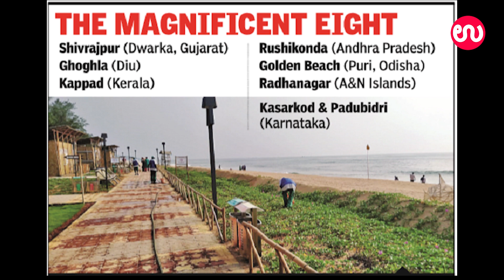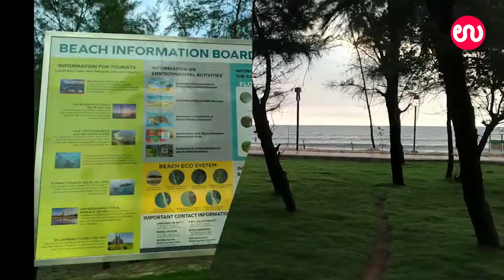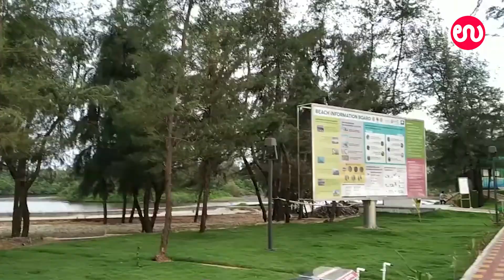Karavaliಯ ಪ್ರವಾಸೋದ್ಯಮಕ್ಕೆ Golden Touch | Padubidriಯ Beachಗೆ ಒಲಿಯಿತು Blue Flag Certificate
Karavaliಯ ಪ್ರವಾಸೋದ್ಯಮಕ್ಕೆ Golden Touch | PadubidriBeach ಯ Beach ಗೆ ಒಲಿಯಿತು BlueFlag Certificate

For more..